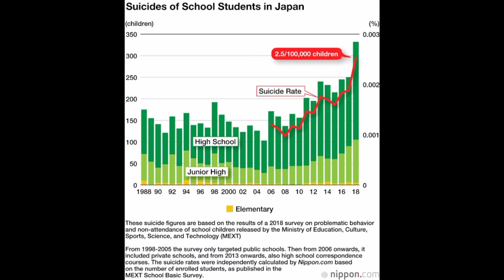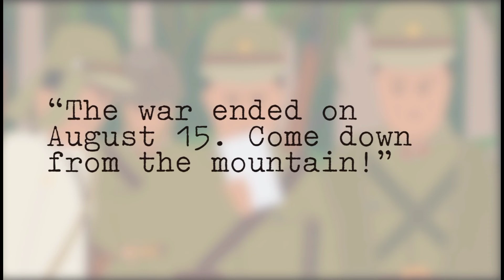No surrender in Japan